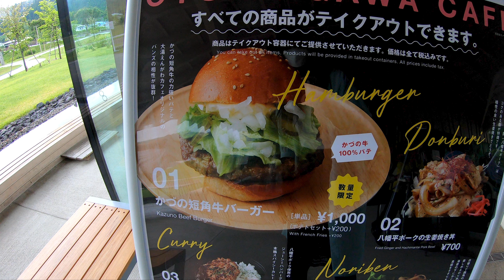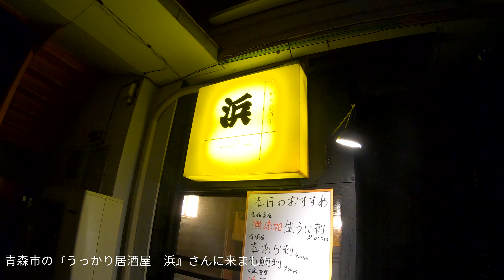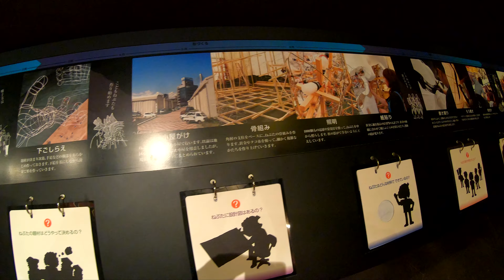北東北で癒されました！青森秋田岩手を訪ねて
いつもご覧いただきまして感謝しております☺️

とても久しぶりになりましたが北東北を訪ねた動画を作成しました。
過去に撮影した映像になります☺️

年末年始、故郷に帰省出来ない方にもご覧いただけましたら嬉しいです！

音楽
１.Japanese Tempie               Sight of Wonders
２.Calme                                   Ever So Blue
３.When Sarah Peturned        Daniel Kaede
４.Sunrise Sounds                   Mid Kaede
５.Aquiet winter Dawn            Chaxti
６.Japa                                      Heath Cantu
７.A Bard`s Minuet                  Jon Bjork